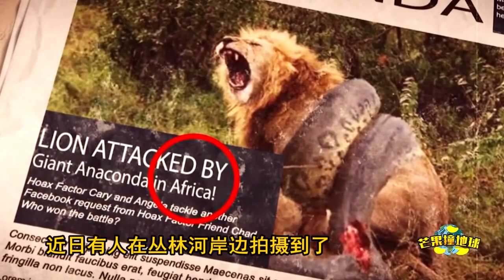真实存在的大巨蟒 坦克都碾不过